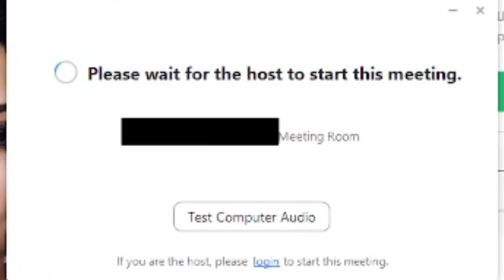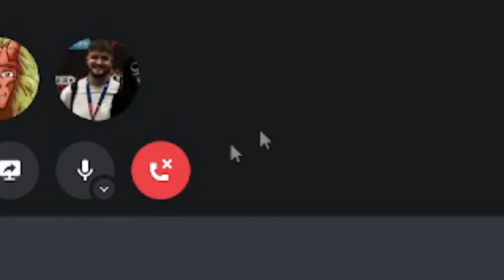Finding My Best Friend A Gamer Girlfriend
Chapters
0:00 - Finding My Best Friend A Gamer Girlfriend
0:43 - Chapter 1: Meet The Expert
3:11 - Chapter 2: The General Opinion
6:18 - Chapter 3: Help From The Outside
11:55 - Chapter 4: The Man Himself